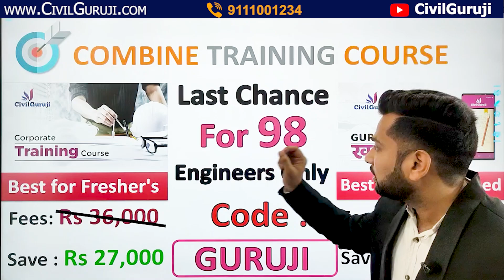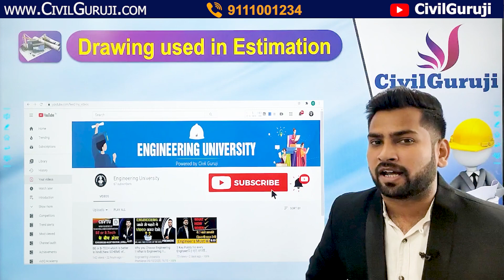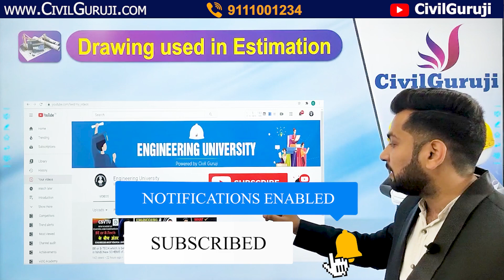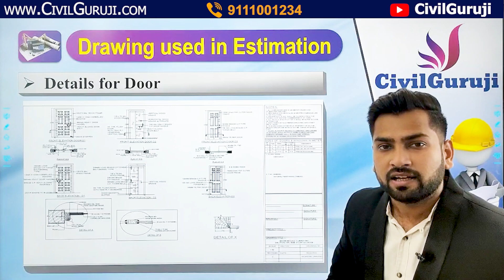Most Important Drawing are used in Building Estimation | Basic Details about Building Construction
Link of very Informational videos Must watch.

1. How to find Job for Fresher Civil Engineer in Corporate sector | Technical skill by Civil Guruji.
2. Rate Analysis of Earthwork | How to Prepare Rate Analysis Format in MS-EXCEL By Civil Guruji
3. How To Read Drawing at Construction Site | What is Bill of Quantity By Civil GuruJi
5.  How To Check Bearing Capacity of Soil At Site | What Is Safe & Ultimate Bearing Capacity.
6.

In This Video Er. Chetan Sharma, Explaining about Most Important Drawing are used in Building Estimation | Basic Details about Building Construction||

The 'construction process' (sometimes called the 'construction stage') is the physical processes of building, landscaping or refurbishing plus all the associated activities, such as demolition, site clearance, administration and so on.
The process of calculation of quantities and COST of various items in connection with the construction project is called an estimate.
The phases of building construction can typically be divided into five phases: initiation, planning, execution, monitoring, and the completion.
IN THIS NOTES, WE WILL KNOW ABOUT COMPLETE BUILDING ESTIMATION FROM SITE CLEANING TO PROJECT HANDOVER.
The process of site cleaning is much more complicated than a typical cleaning job due to the nature of the materials being removed from the work site. There will grass, trees, vegetation, disposal & unserviceable materials are in the site, so these items are to be cleaned before construction process is to be done. In site cleaning measurements are done in area (sqm) up to two decimal places, & take 1m extra in all direction for site cleaning.
Excavation is the process of moving earth, rock or other materials with tools, equipment or explosives. ➢ All excavation operations shall include excavation and getting out the excavated materials. The excavation shall conform to the lines & levels shown in the drawings. ➢ Excavation can be done by mechanical or manual means as per choice/ ease of contractor and conditions of site. ➢ Excavation where directed by the Engineer-in-Charge shall be securely fenced and provided with proper caution signs, conspicuously displayed during the day and properly illuminated with red lights during the night to avoid accidents. ➢ Pumping out of water during excavation shall be measured in cum and shall be payable one time for the entire operation of excavation. Height for calculating volume shall be based on the difference of water level and the bottom level of the excavated pit.   ➢ Excavation can be calculated in (cum) up to three decimal places as per given drawing or modified dimensions, & take extra 100mm in all each side. ➢ Any damages done by the contractor to any existing work shall be made good by him at his own cost.
Sand filling is done in footing we can’t place concrete directly on the earth soil because it affects the mix design. ➢ If the footing is placed directly on the earth surface, if small amount of vibration on the earth (during an earthquake) will make structure collapse. Sand is minimizing the resistance. ➢ Calculating quantity of sand filling in volume unit is in (cum). ➢ We have done sand filling 4” to 8”. (i.e. =100mm to 200mm height).
PCC is done below footing for provide footing hard base when we apply foam work it make stable base. ➢ Pcc height is taken 4” to 6” (i.e., 0.1m to 0.15m) ➢ It may calculate volume of pcc in (cum).
Footing is one of the most important parts of a structure which transfer loads of the structure to the underlying soil. The selection of footing depends upon the following steps. ➢ The depth of the soil at which safe bearing strength exists. ➢ The type and condition of soil. ➢ The type of super structure.
❖ Their are two types of foundation.
1. Shallow foundation :- In this foundation depth is less then or equal to width. e.g.:- rectangle footing, trapezoidal footing, step footing, strap footing, combined footing, mat/raft.
1. Deep foundation :- In this foundation depth is more then its width. e.g. :- pile footing.